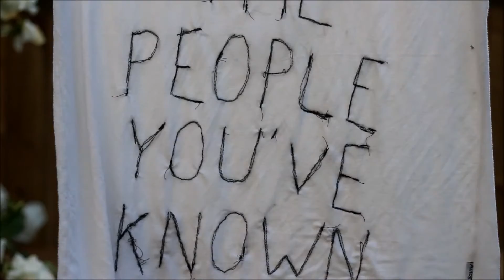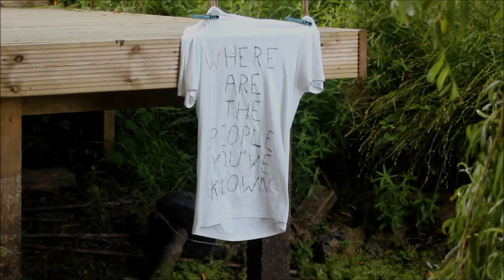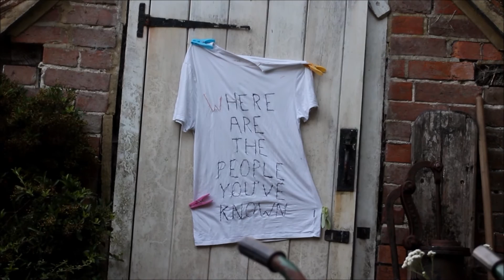Where are the people you've known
Here
Here are the people you've known.

Original new song and artwork